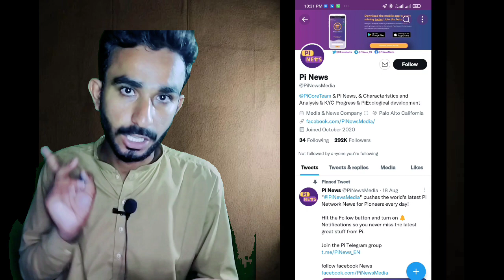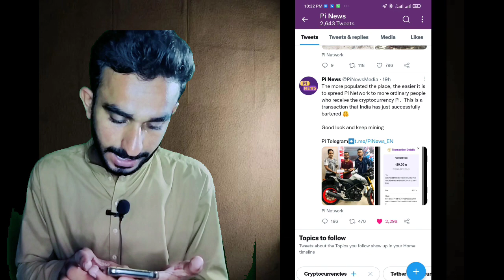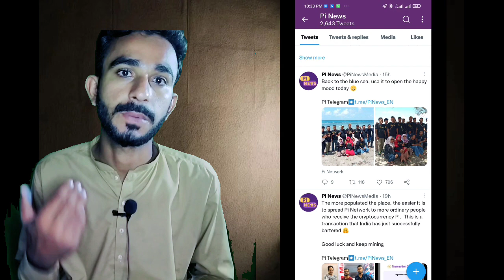Pi Network New Update bike = 29π | pi network update today | price of pi network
Pi Network New Update today bike 🚳
pi network
pi network
crypto news